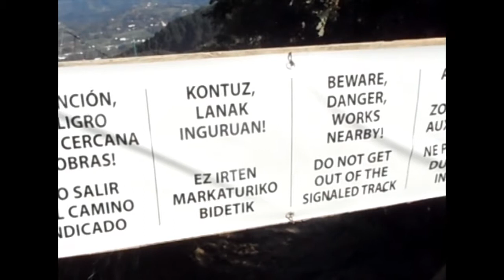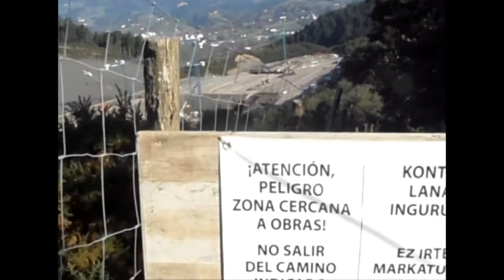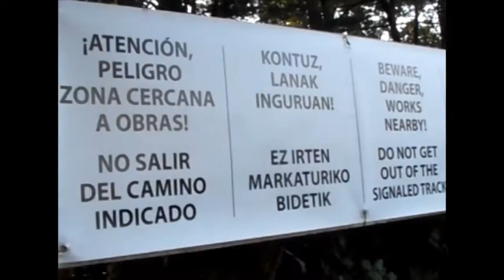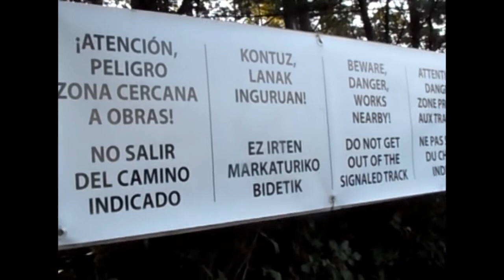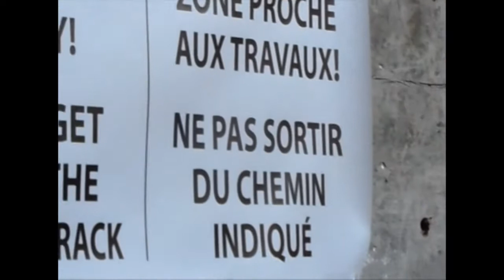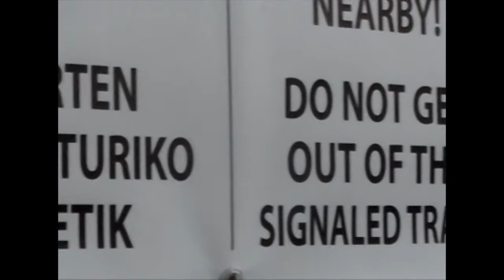17/10/17 Erraustegia eraikitzen, etenik gabe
2017ko urrian Zubieta gainak, erraustegia eraiki asmo duten eremuak duen itxura. Eraikitze lanak abian, etenik gabe aurrerabidean. Lanak 2019rako amaitu asmo dituzte.